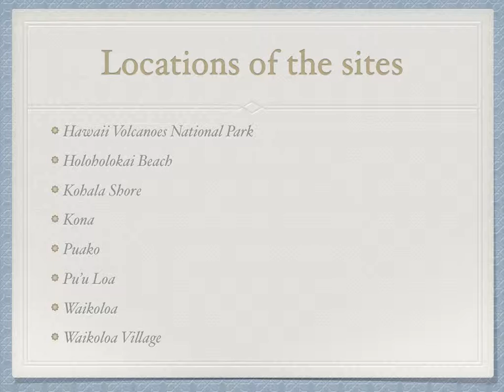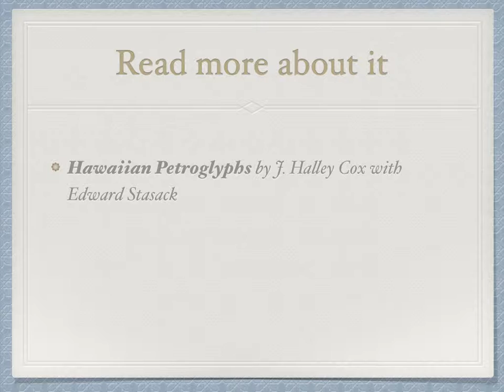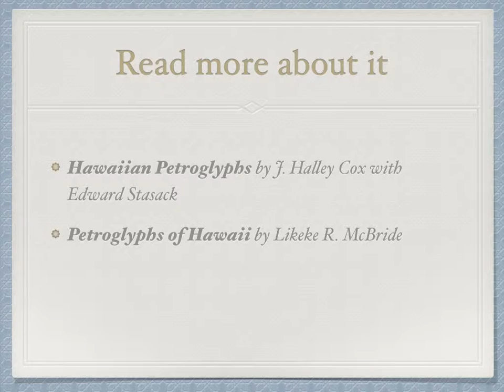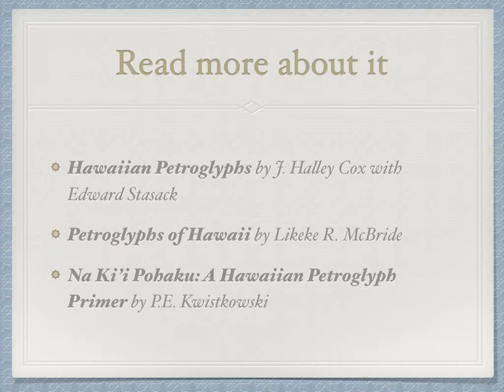Petroglyphs on the Big Island of Hawaii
A quick flip through a photo album of the petroglyphs found on the Big Island of Hawaii. Special thanks to Doug Maxwell for letting me use his pretty song Calypso Beach Walk to accompany my slideshow. :)